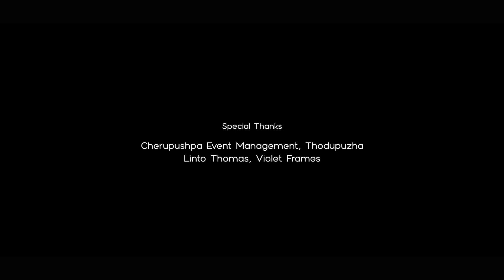ORU MEZHUTHIRIPOL |ഒരു മെഴുതിരിപോൽ | ANTO VALLIKADAN | ANNA MARIA MATHEW | CHRISTIAN DEVOTIONAL SONG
ORU MEZHUTHIRIPOL CHRISTIAN DEVOTIONAL SONG

ALBUM: ജ്വലിക്കുന്ന സ്നേഹം
SONG: ഒരു മെഴുതിരിപോൽ

PRODUCED BY: JINU L. JOSEPH & ALEX GEORGE
DIRECTION & EDITING: JOJO THOMAS
LYRICS: THOMAS J. MARIADAS
 VOCAL: ANNA MARIA MATHEW & ANTO VALLIKADAN
 RECORDING:  AJ MEDIA, ALLEPPEY
 MIXING & MASTERING: ANOOP ANAND
FLUTE: SUBASH CHERTHALA
CAMERA: RINISH RAVEENDRAN & DIBIN BABU
POST PRODUCTION: VIOLET FRAMES

FOR MUSIC ENQUIRY CONTACT PH: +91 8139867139